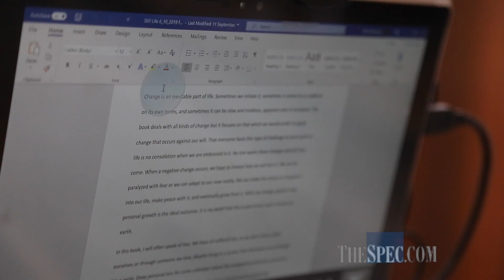Dr. Jeff Sutherland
Dr. Jeff Sutherland has ALS and lives at home, in a specially designed wheelchair, breathing with a ventilator and feeding with a tube.
However, he is able to move and control his eyes.
And with that remaining capability, and an eye-tracking communication system that triggers letters on a screen, he has managed the most incredible odyssey — a 200-page book that is being launched this week.